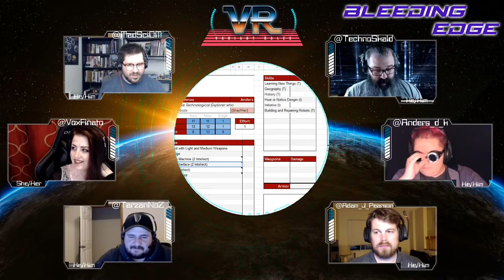The Bleeding Edge: Bright Light and Shadows Part 2